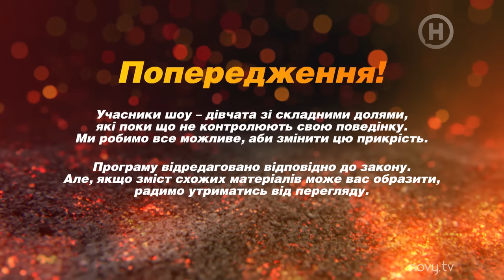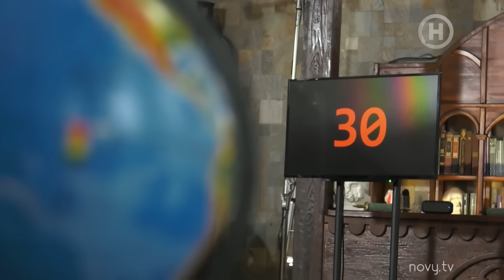Від пацанки до панянки. Выпуск 8. Сезон 4 – 06.04.2020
Смотри онлайн реалити-шоу Від пацанки до панянки 4 сезон 8 выпуск от 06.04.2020 на официальном YouTube-канале Нового канала и узнай, как девушки пережили неделю интеллекта и эрудиции.

На восьмой неделе обучения в Школе леди преподаватели решили применить тяжелую артиллерию – науку. Как показало испытание на знание стран от дворецкого Алексея, участницам не хватает знаний о культурах других стран. Чтобы исправить эту плачевную ситуацию, дирекция сделала из пацанок международную делегацию Школы леди. Интересно, удалось ли им достойно держать себя в течение такой важной недели?

Первой страной, куда участницы проекта Від пацанки до панянки 4 сезон в 8 выпуске отправились расширять эрудицию, стала страстная Испания. Почувствовать ее до кончиков пальцев им помог эмоциональный традиционный танец фламенко. Но пацанкам было не до него… Как всегда, отличилась Вика Алехина, которая подвела своих одноклассниц! Чем она вывела из себя преподавательницу? И как ее проучили участницы? Не пропусти самое интересное – смотри онлайн Від пацанки до панянки 4 сезон 8 выпуск от 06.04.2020